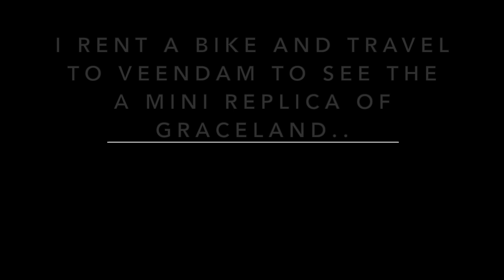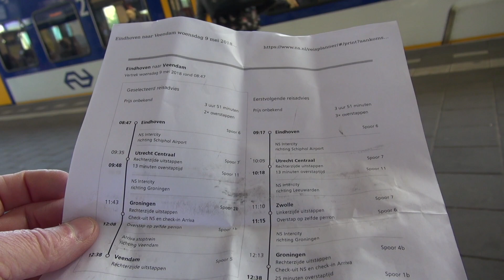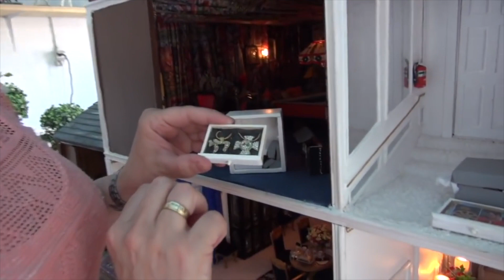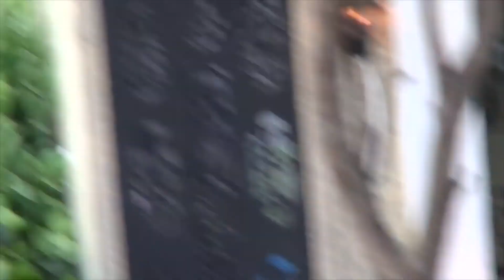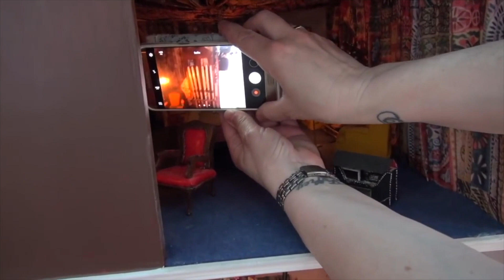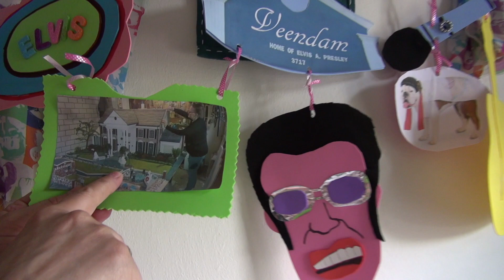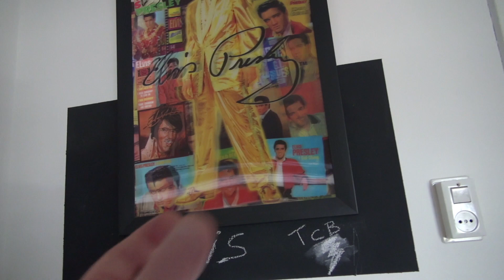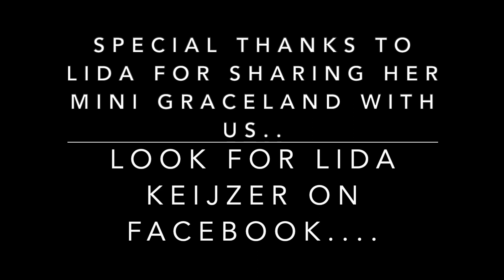Spa Guy Eindhoven to Veendam European Tour Series #6 Part #2 of 4 The Spa Guy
This is the Sixth part of a series of videos from the end of the tour I played on in Europe as well as my other travels around Europe.. I filmed 65 hours..
This is Series #6 part #2 of 4. In this video you will go from Eindhoven in The Netherlands where I rent a bike on to Veendam to see an Amazing Mini Graceland and other places for some incredible history..  You can find Lida Keijzer on Facebook..   Don't forget to subscribe..